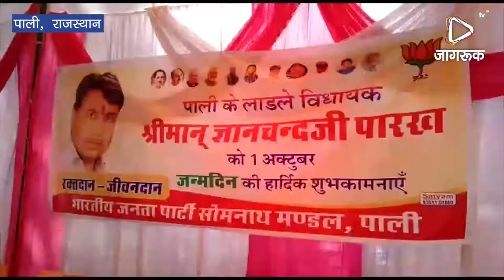JAGRUK TV : पाली : विधायक पारख के जन्मदिन पर रक्तदान कार्यक्रम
विधायक ज्ञानचंद पार्क का 58 वा जन्मदिन सोमवार को पाली शहर के बांगड़ अस्पताल में हर्षोल्लास के साथ मनाया इस अवसर पर लगभग 300 से अधिक उनके समर्थकों ने रक्तदान कर उनके दीर्घायु होने की कामना की ।
      विधायक ज्ञानचंद पारख का जन्मदिन शहर के बांगड़ अस्पताल में हर्षोल्लास के साथ मनाया पूरे पाली विधानसभा क्षेत्र से बड़ी संख्या में उनके समर्थक उन्हें शुभकामनाएं देने के लिए सुबह 8:00 बजे से ही पहुंचना प्रारंभ हो गए थे